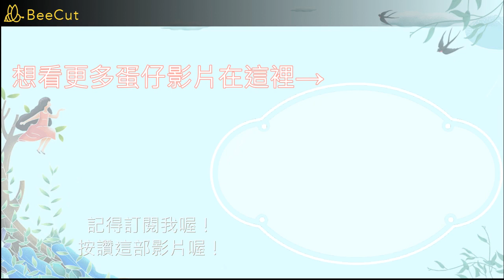【蛋仔PK時間】超狂旋轉木馬 VS 超廢旋轉木馬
這是蛋仔派對
快跟我一起來玩吧！